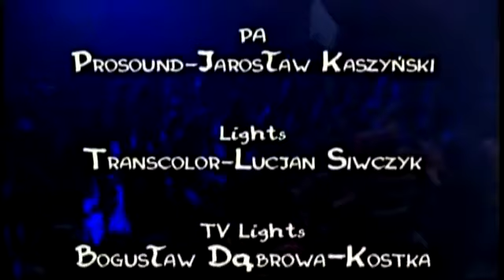VADER - Night of the APOCALYPSE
Vader é uma banda de Death Metal da Polônia, formada em 1983. De acordo com Piotr Wiwczarek o nome da banda foi inspirado no personagem Darth Vader da série de filmes Star Wars. Os temas líricos incluem histórias de H. P. Lovecraft, Segunda Guerra Mundial, filmes de terror e mensagens antirreligiosas.